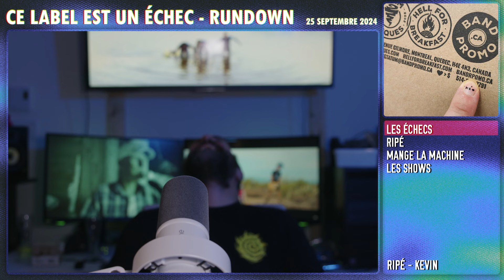CE LABEL EST UN ÉCHEC - RUNDOWN (S5E18)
Cette semaine on a un bébé chien, on parle de Toronto, d'hélicoptère, des affaires gratuites et de pleins d'autres choses!

00:00 - Début
02:07 - Les aquariums
03:31 - Les hélicoptères
04:48 - Les trains
06:32 - Les gratuités
09:22 - Jessy est primé
16:34 - Noël
17:20 - La chute de Médé

23:33 -  bandrpomo.ca
29:22 - Antho
30:10 - Bullyer les bands

31:50 - Ripé

37:48 - Mange la Machine

41:38 - Les shows

Rouge Pompier ►
11 octobre - Les Escoumins, Kiboikoi
12 octobre - Baie-Comeau, Ouvre-boite Culture
19 octobre - St-André Avelin, Pub St-André

Fuck Toute ►
27 septembre - Trois-Rivières, Zénob
24 octobre - Montréal, l'Esco
25 octobre - Drummondville, Espace Mandeville
26 octobre - Chicoutimi, Bar à Piton

Slater et Fils ►
5 octobre - Vanleek Hill, Windsor Tavern

Autre Part ►
16 octobre - Rimouski, ROSEQ
18 octobre - Montréal, Turbo Haüs

43:30 - le GAMIQ
44:34 - RIpé - Kevin